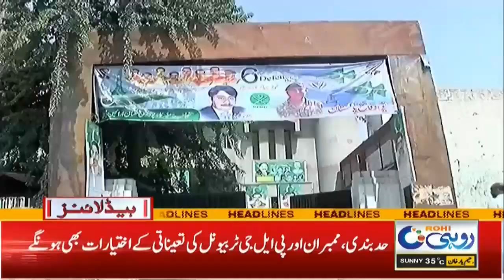1am News Headlines | 6 Oct 2021 | Rohi